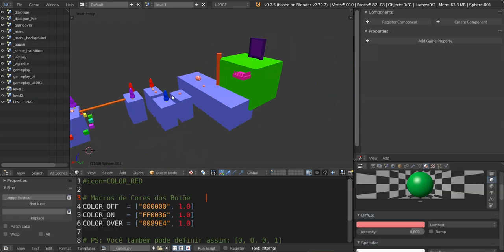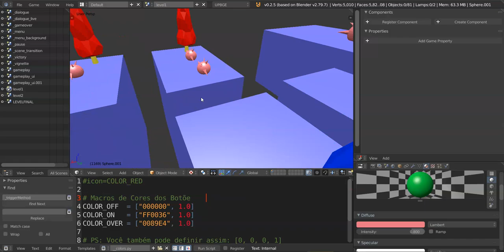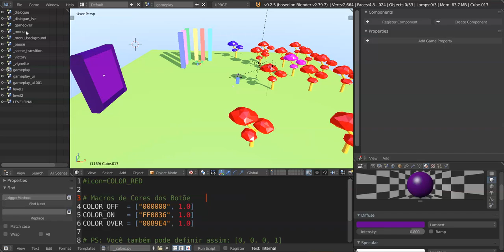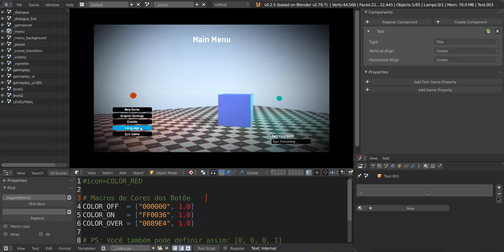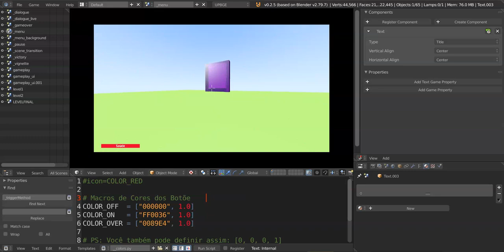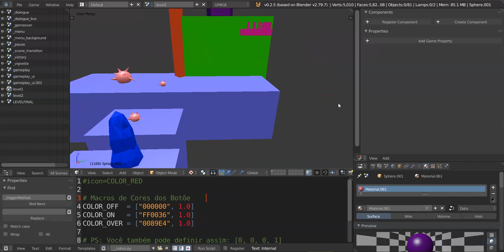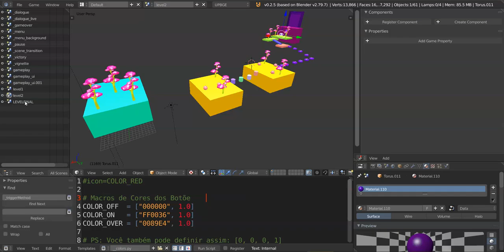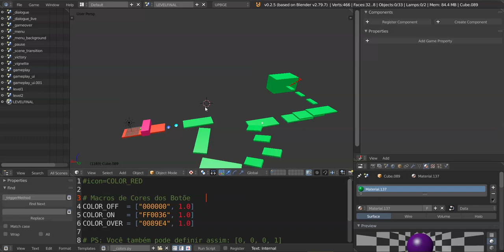Estamos Criando Um Jogo Estilo Banjo Kazooie na ( UPBGE )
SALVE GALERA HOJE TRAGO MAIS UM VIDEO AQUI PRO CANAL
DESA VEZ TRAGO UMA DEV VLOG QUE EU E MEU AMIGO ESTAMOS PRODUZINDO NO UPBGE UM GAME ESTILO BANJO KAZOOIE , ESPERO QUE